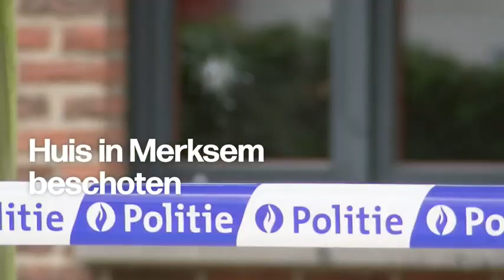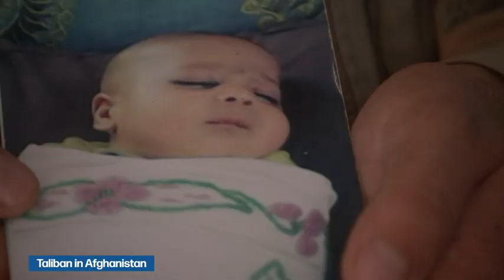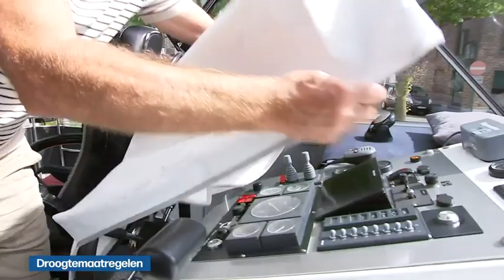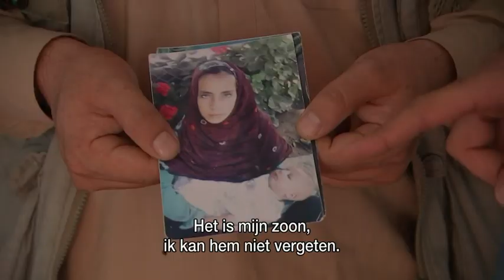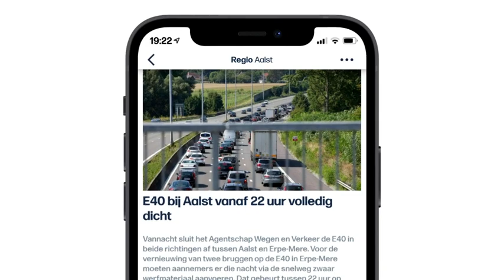VRT NWS journaal - zondag 21 augustus 2022 om 19:00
01:04 Taliban in Afghanistan
07:10 Bomaanslag Rusland
08:56 Aanslag Somalië
10:05 Incidenten Antwerpen
12:48 Hoge energieprijzen
15:43 Droogtemaatregelen
17:38 Pukkelpop
19:56 Vuelta in België

Het journaal 19u van zondag 21 augustus 2022. Bekijk de aflevering van zondag 21 augustus 2022 om 19:00 met VRT MAX via de site of app.